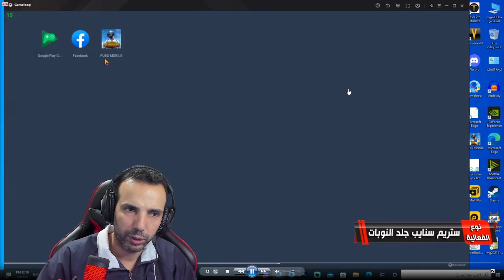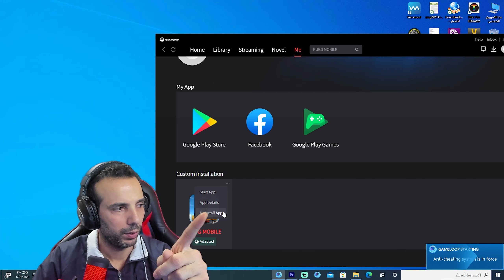جديد 2022 حل مشكلة المحاكي للكيبورد والماوس بعد التحديث الجديد ببجي موبايل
حل بسيط جدا و سهل عندما يعلق معط تحديث الموارد ولايعمل الكيبورد و الماوس نتيجة عدم التحديث
لاتنسى اللايك و الأشتراك في القناة لكل جديد و شكراً

بث مباشر,ببجي بث,تحدي رومات ببجي,بث مباشر رومات,بث مباشر رومات ببجي موبايل